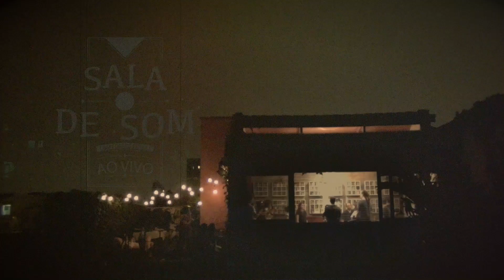Barbatuques - Na Mata - Sala de Som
O radialista e apresentador Edgard Piccoli recebe artistas para performances ao vivo e entrevistas em seu home studio Sala de Som

Sala de Som - Barbatuques

Apoio - Stone House Produções

Neste episódio:

Direção e Apresentação - Edgard Piccoli
Direção de Áudio - Fernando "Jornal" Ianni
Câmeras - Vinícius Vitti, Bô Guimarães, João Piccoli
Edição - Edgard Piccoli
Arte e Abertura - Dudu Toledo
Agradecimentos - Thor Medeiros e Stone House
                               - Dudu Produções

Gravado ao vivo na Sala de Som